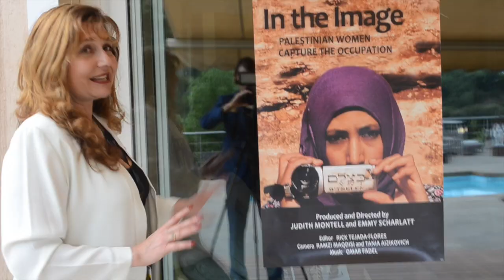ART IN FUSION TV - Cannes Film Festival _ Nancy Vuu _ Fashion Highlights News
NANCY VUU
A luxury couture brand for children and teens.

NANCY VUU - praised as "HIGH-FASHION ELEGANCE", is already building itself a powerhouse and taking the children's fashion industry by storm. Since it's launch at Style Fashion Week 2014, NANCY VUU has won the hearts of couture lovers around the world. The brand has claimed its stake and now graces the pages of Glamour UK, Harper's Bazaar UK, and Vogue Italia.

The glory in the brand surpasses the beauty beheld by the eye and is magnified by it's purpose. Each piece is meticulously crafted with the utmost attention to detail and quality. Once made, the garments are given a carefully thought out name that holds a beautiful virtue and blessing to be bestowed upon the child it adorns.  Made with purpose and assignment, each garment is sent to remind the child that they are deeply loved and of royalty.

In less than a year, NANCY VUU has found their way to the heart of Beverly Hills, where they hang next to world renown designers Dolce Gabbana, Versace & Armani. The brand has made a presence on red carpet and styles children celebrities of Hollywood.